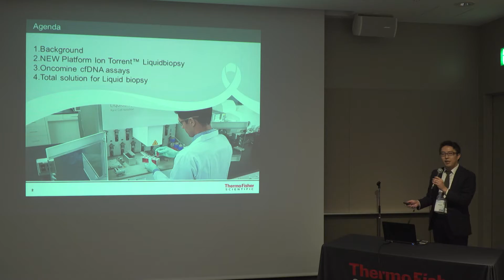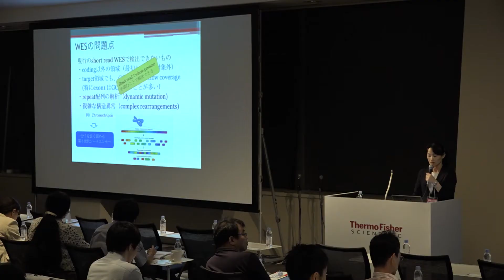【NEXT FORUM 2017】ダイジェスト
「難治疾患研究」をテーマに、7月19日東京品川でNEXT FORUM 2017を開催致しました。

全ての講演をオンラインにてご覧いただけます。上記NEXT FORUMページからご視聴ください。
‹講演一覧›
○池田真理子氏（神戸大学医学部小児科特命准教授）
「アンチセンス核酸を用いた福山型筋ジストロフィーの治療法の開発」

○金子新氏（京都大学iPS細胞研究所准教授）
「がん免疫と再生医療」

○佐藤 荘氏（大阪大学 微生物病研究所／免疫学フロンティア研究センター 自然免疫学助教）
「疾患特異的マクロファージの機能的多様性」

○新明洋平氏（金沢大学医薬保健研究域准教授）
「脳神経回路の形成機構とその異常による疾患病態の解明」

○三宅紀子氏（横浜市立大学医学部遺伝学教室准教授）
「単一遺伝子疾患の遺伝学的解析法」
le/071917-next-forum.html?CID=YouTube